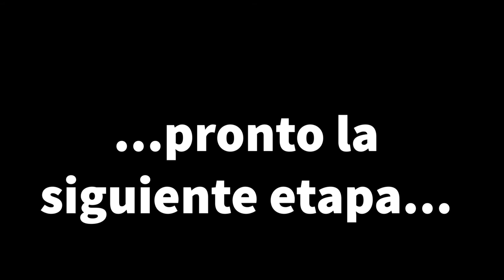CAMINO del NORTE 🚵 2º Luarca - Ribadeo 🚵 💥 SUFRIENDO 2021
Es una etapa con una aparente facilidad que se nos ha complicado bastante como podéis apreciar en el vídeo.